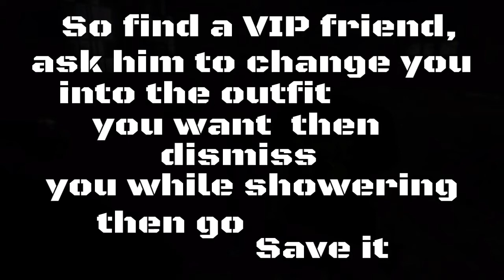How to save your bodyguard outfit gtav online tutorial easy glitch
Love clothing glitches